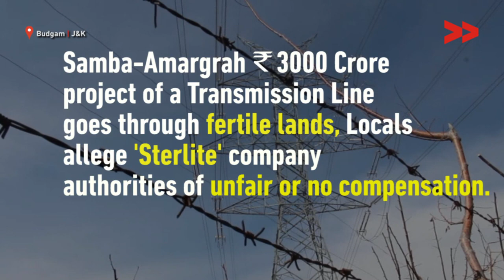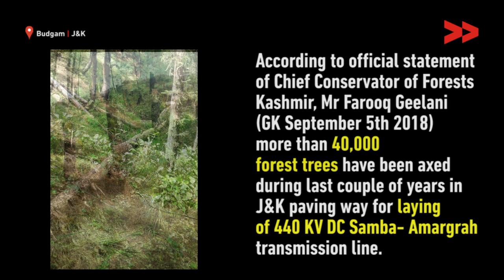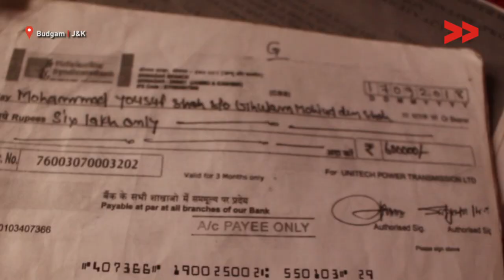The Plight of Farmers and Environment for a Transmission Line across Budgam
On a cold day of early spring in Kashmir, dozens of farmers are waiting in the village of Watred Kachwari for a team of social activists and journalists who are supposed to come to see the damage caused to their orchards and farms due to the installation of huge electricity towers carrying 440 DC power line form Punjab’s Jalandhar to the Kashmir valley. This line is supposed to tackle the power crisis in Kashmir valley, which reach a peak during the winter.

Earlier, the Government of India through its Bid Process Coordinator (BPC) Rural Electrification Transmission Projects Corporation Ltd, allotted construction of 440 KV Double Circuit (DC) Jalandhar –Samba – Amargrah transmission line in 2014.

The main source of livelihood come from these agricultural farms, apple orchards and walnut trees. This is the time when they start visiting their farms after harsh winter and begin feeding their trees with manure and fertilizers. However, this time there is no preparation happening as such, the farmers who gave away their lands for this project look sad and agitated.

According to these agitating farmers, they were forced to give their lands for this project, then false promises of compensation were made and if anyone resisted, they were jailed and harassed.

Farmers carry the bank cheques which bounced several times, the copies of affidavits which they were told to sign and a sadness inside them for their coming future. These people went from pillar to post, but to no use.

The trees which were chopped for this transmission line would bring a good income every year, with this project their dreams were shuttered.

Almost 40 farmers have filed a writ petition for being paid less or no compensation against their lands in the J&K High Court against the company, but they don’t expect any justice to happen very soon.

A private company namely Sterlite Grid which has been allotted the project under Build Own Operate & Transfer Model (BOOT) has already completed the execution work few months ago through its subsidiary Northern Region Strengthening Scheme (NRSS 29) which is a special purpose vehicle (SPV) for the project. For purpose of accomplishment of this project, the transmission lines have been carried through Pir Panchal mountains and through thousands of hectares of forest and agricultural land. An estimated 45,000 forest trees are supposed to be axed out of which 80 % trees have already been felled. Most of the damage has been caused around Pir Panjaal area especially in the areas of Budgam (Yusmarg belt) , Shopian Herpora, Pir ki Gali .

This multi crore project is benefiting who and at what cost? This question needs answer, it seems.